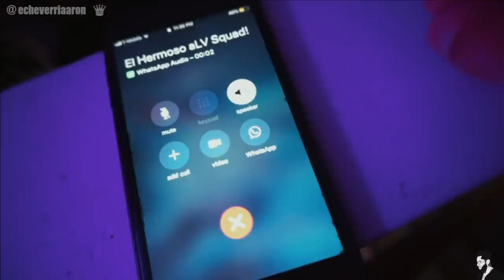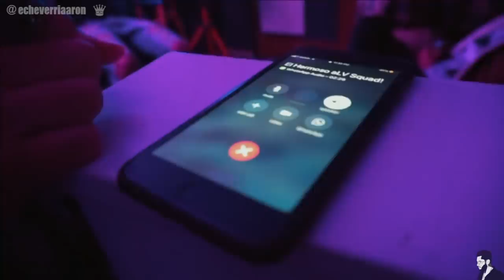SU TIO LO OBLIGA HACER ESTE CAMBIO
:D

***MUSICA NUEVA ***